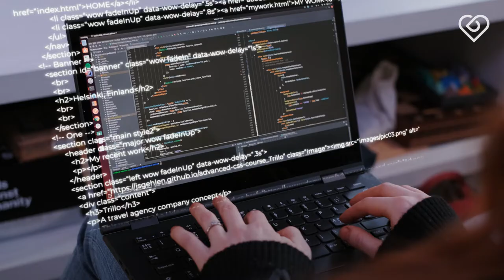Eva yhdistää sujuvasti kilpapyöräilyn ja koodarin työn 🚴‍♀️⎪Nitor työpaikkana⎪Duunitori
Nitorilla työskentelevälle Evalle on erittäin tärkeää, että hän pystyy sujuvasti yhdistämään arjessaan intohimonsa pyöräilyn ja työn. 🚴‍♀️👩‍💻Etäpäivät ja asiakkaan sijainti vaikuttavat myös treenien kulkuun.

Video on toteutettu kaupallisessa yhteistyössä Nitorin kanssa.